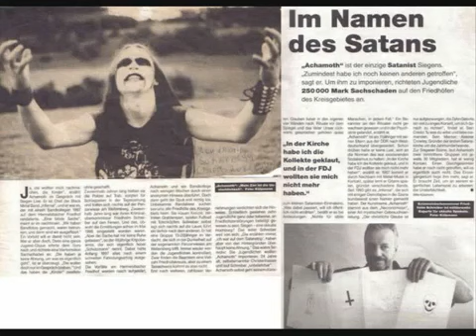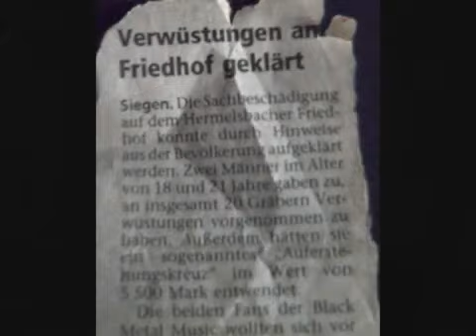Infernal Rites - Possessed by Satan